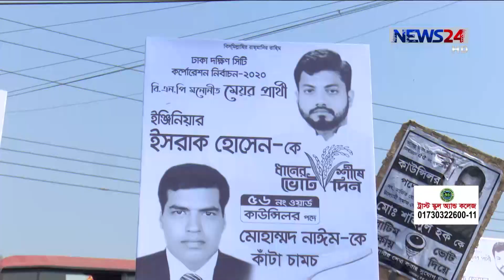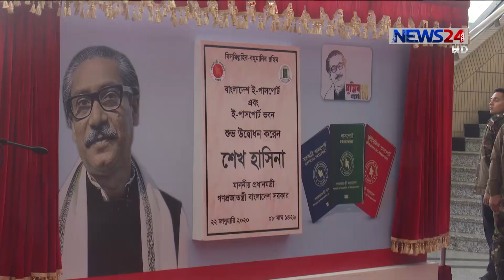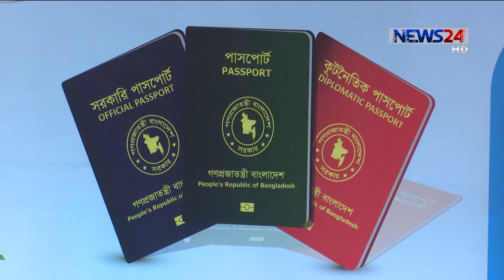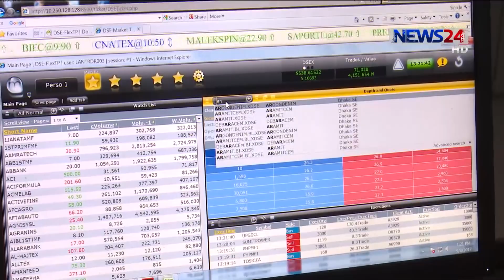NEWS24 সন্ধ্যার সংবাদ at 7pm News on 22nd January, 2020 on News24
7pm News on 220120 on NEWS24.

On Aired on NEWS24 on 22nd January, 2020
Our other Youtube channels :
News24 Official Address:
NEWS24
371/A
Bashundhara Road
Block – D
Bashundhara Residential Area
Dhaka - 1229